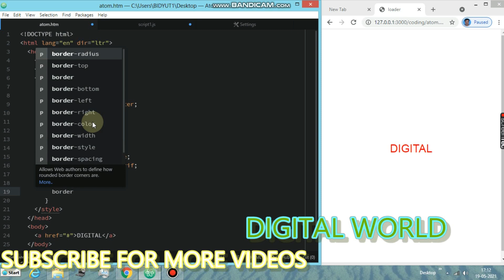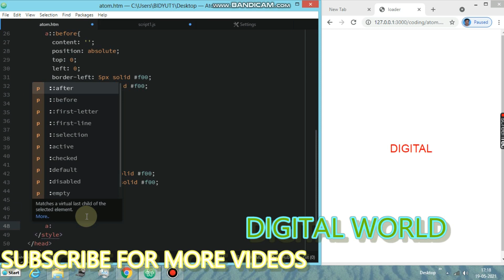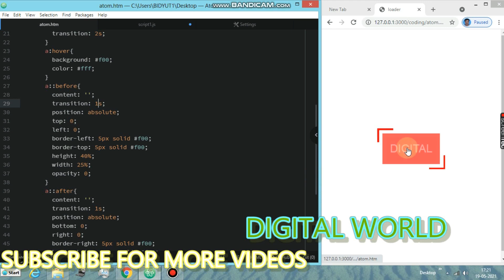Make a awesome button border reflect efect hover effect